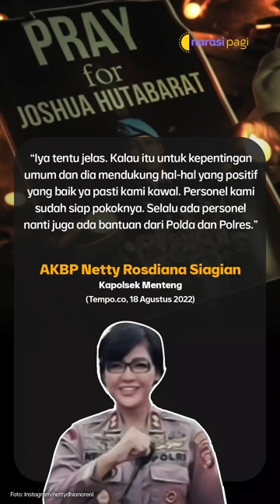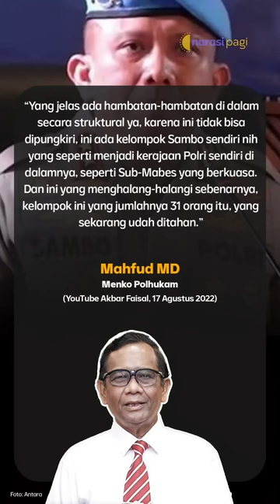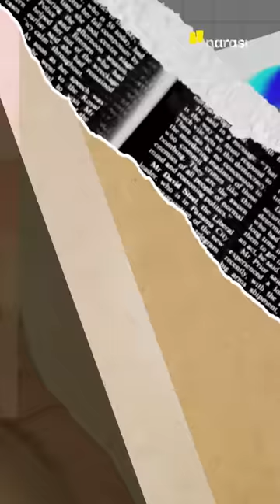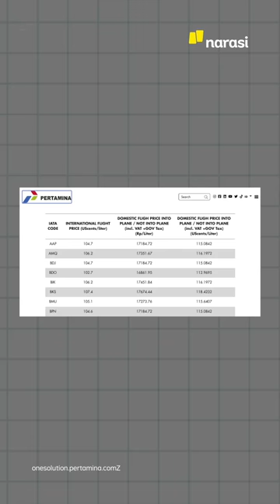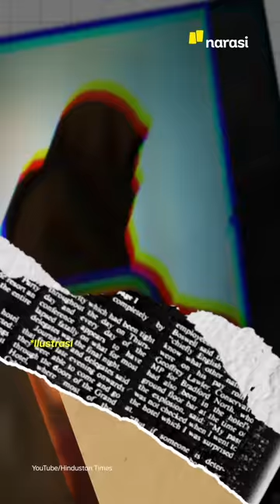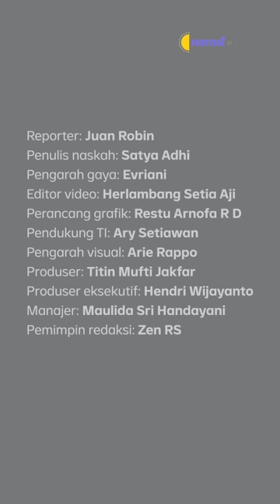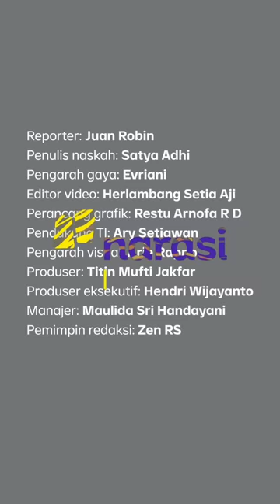PUTRI CANDRAWATHI DIPERIKSA, MAHFUD MD UNGKAP ADA "GENG" SAMBO | Narasi Pagi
Narasi pagi yang tayang tanggal 19 Agustus 2022 kali ini akan membahas sejumlah topik menarik.  Pertama ada kabar soal peringatan 40 hari kematian Brigadir Yosua dan update kasus pembunuhannya yang melibatkan Ferdy Sambo. Bertepatan dengan 40 hari tewasnya Brigadir J, Polri memeriksa Istri Sambo Putri Candrawathi. Hasil pemeriksaan rencananya akan diumumkan oleh Bareskrim Polri Jumat siang.

Kemudian ada informasi Rakornas pengendalian inflasi 2022. Dalam acara ini, Presiden Jokowi singgung kenaikan harga tiket pesawat. Informasi lainnya, ada kabar geng pemerkosa wanita muslim India yang dibebaskan, dan yang terakhir kabar terkait China kirim pasukan ke Rusia.

(Narasi)